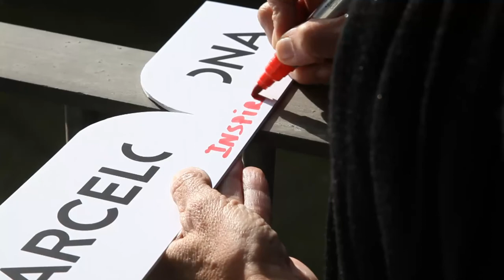Anna Veiga: "A Barcelona cada dia descobreixes coses noves"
A Barcelona mai s'acaba el dia sense un petit gran descobriment. Curiosa, capdavantera, captivadora i compromesa, és un dels millors parcs científics europeus d'avui en dia en el camp de la recerca. Són els seus recursos mèdics d'avantguarda, el talent d'aquí i de més enllà i, la seva qualitat de vida que la converteixen, per a tota la comunitat científica, en un gran punt de referència. En un gran descobriment.  4ª ciutat europea en producción  científica. Universitat Politècnica de Catalunya)